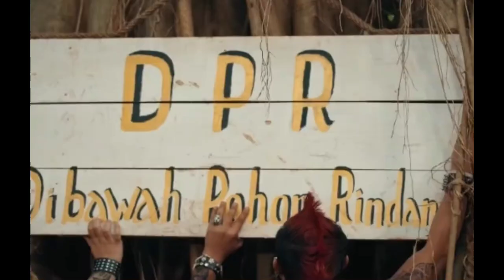TRAILER PARA PENCARI TUHAN JILID 16 - EPISODE 22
Para Pencari Tuhan Jilid 16
Kiamat Semakin Dekat!

Hari : Kamis, 13 April 2023
Pukul : 04.00 WIB
hanya di SCTV